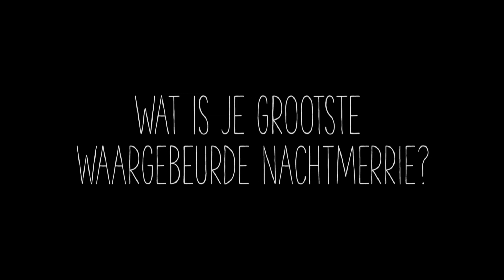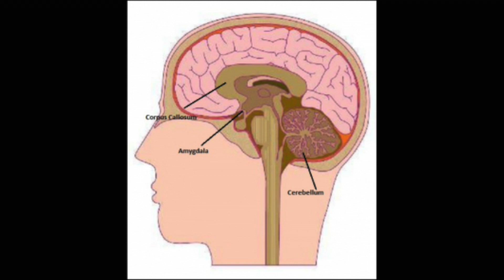Publieksacademie GGZ | Waargebeurde nachtmerries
Een traumastoornis ontstaat na het meemaken van een traumatische gebeurtenis. Bijvoorbeeld na een auto-ongeluk, (huiselijk) geweld, een brand, mishandeling, oorlog of seksueel misbruik. Deze gebeurtenissen kunnen een grote impact hebben op je leven. Het kan zorgen voor herbelevingen en angst, maar het kan ook je gedrag beïnvloeden doordat je de traumatische herinnering probeert te vermijden.

Wat is de impact van een trauma en hoe kun je er mee omgaan? Tijdens de Publieksacademie Waargebeurde nachtmerries worden deze onderwerpen uitgelicht door professionals en ervaringsdeskundige Norma Miedema.